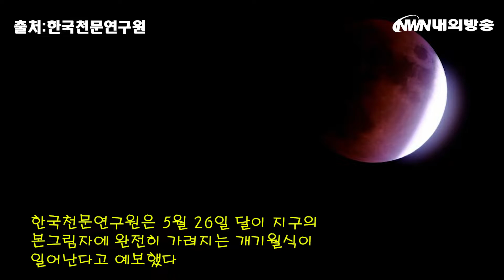5월 26일 개기월식 예정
한국천문연구원은 5월 26일 달이 지구의 본그림자에 완전히 가려지는 개기월식이 일어난다고 예보했다. 이번 월식은 5월 26일 18시 44분 36초에 달의 일부분이 가려지는 부분식이 시작되지만, 달이 19시 36분에 뜨기 때문에 월출 이후 시점부터 관측이 가능하다.